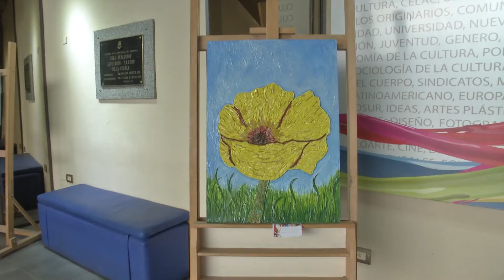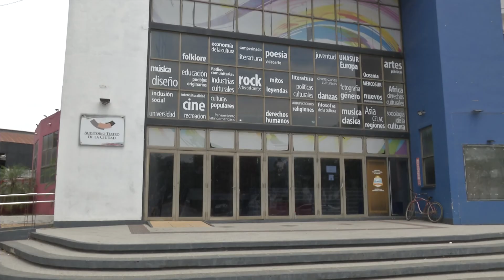SUMARTE HABILITÓ SU MUESTRA EN EL TEATRO DE LA CIUDAD